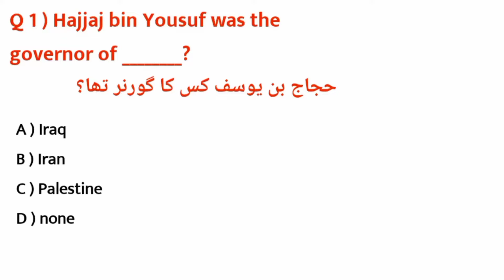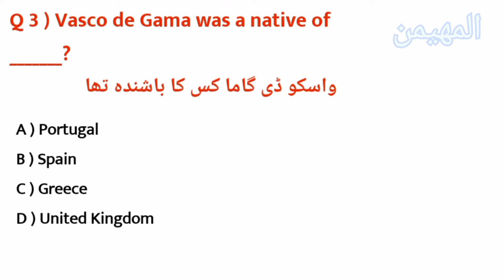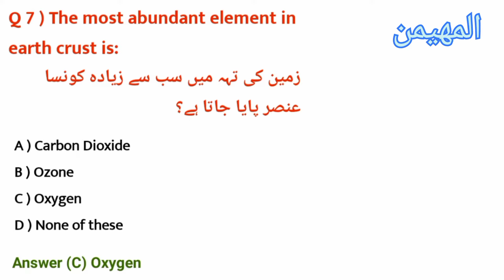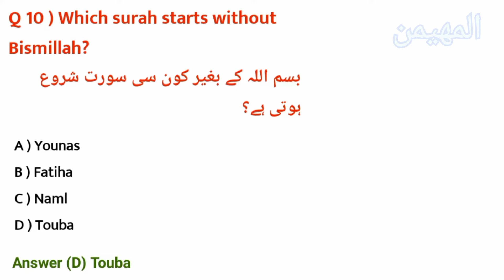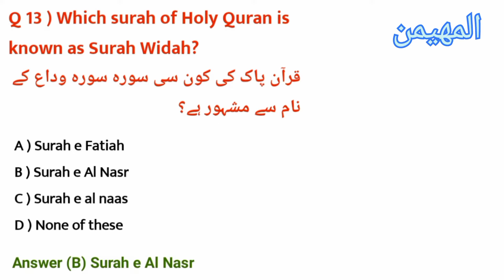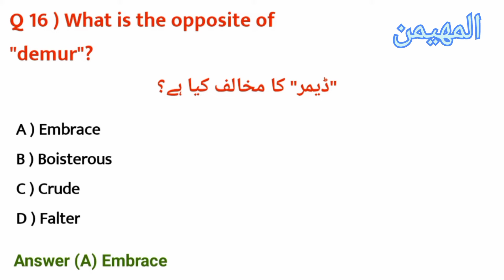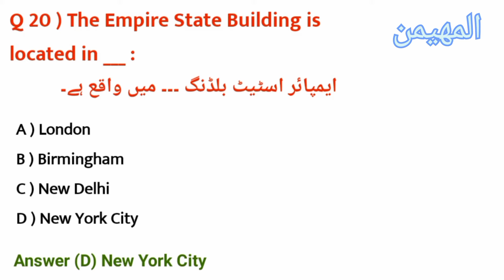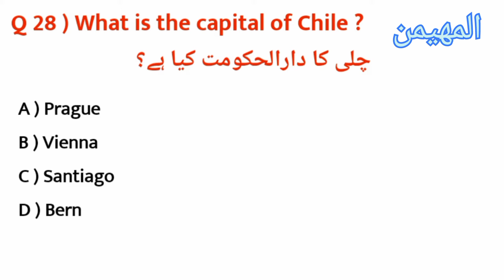punjab police constable test preparation/punjab police constable exam preparation 2024/part-12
punjab police
punjab police
punjab police constable form fill up